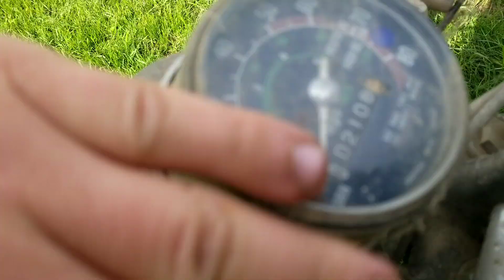BARN FIND OLD 1970s MOTORBIKES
The stuff that you can find in the barns around the countryside is amazing. Here is some of what we have been finding.

Syxxes Performance is dedicated to everything power-sport related, from installs, vlogs, to ride videos and even more. If you like having fun with motorsports, trucks and a love for the outdoors, you'll find it here. Semi-dayly vlogs keep you up to date with what is going on with our snowmobiles, motorcycles and trucks.